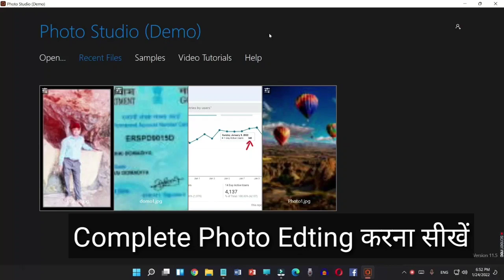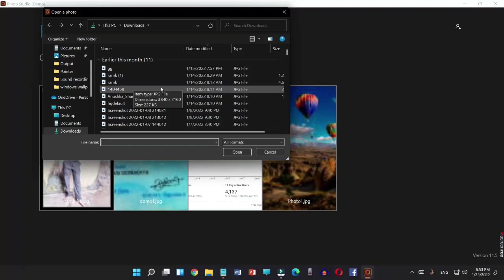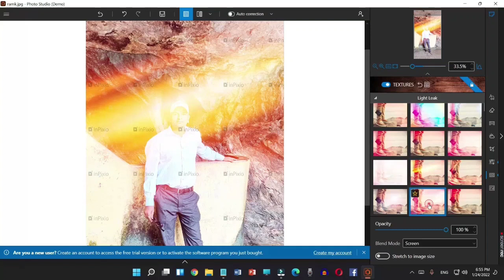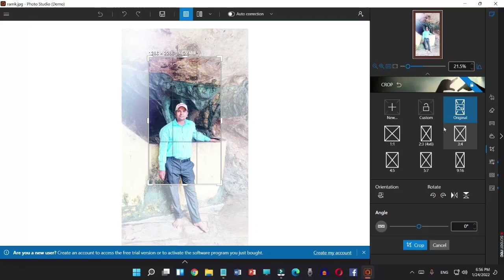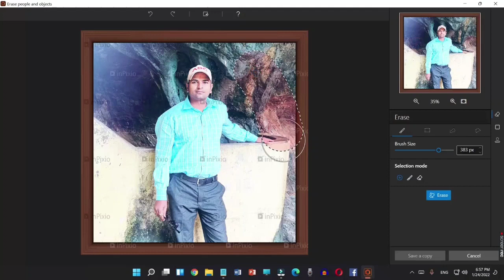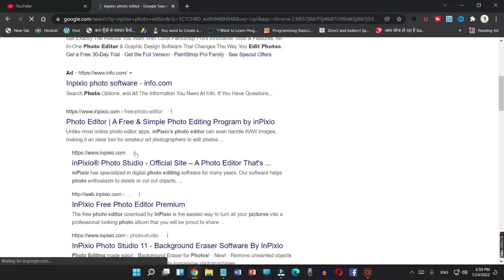Laptop और Computer में Photo Edit कैसे करें | How to edit photos in laptop | osm video 2023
ramjitechnical Ramji Technical me Aapka swagat hai ..ramjitechnical Laptop और Computer में Photo Edit कैसे करें | How to edit photos in laptop | osm video 2023

 Computer me photo edit kaise karte hain | how to download best free photo editing software for windows 7 , 10, 11👈😀
yadi aapko photo editing sikhna hai , yadi aap laptop me photo edit kaise kare sikhna chahte hain , aur yadi aap ek best photo edting app ke baare me jaankari lena chahte hain to ye video sirf aapke liye hi  hai , kyoki es video me maine aapko photo edit kaise kare windows 10 / 11 me (laptop / computer) me eske baare me puri jaanakari di hai , to yadi video aapko pasand aaye to ek like jarrur karen esase hume motivation milta hai koi paisa nahi milta .

aasa karta hoo ki pc me photo edit karne ka tarika aap logo ko samajh me aa gaya hoga , to yadi aapko photo editing karne ka ye tarika aapko pasand aaye aur picture edit kaise kare eske baare me kuch puchna chahte hain to comment kare.😍😍😍

हिन्दी मे सभी टेक्नॉलजी टिप्स और ट्रिक्स के लिए पर विज़िट जरूर करें यहाँ आपको हिन्दी मे जानकारी मिलेगी ।

Ram K Prajapati
Location - Uttar pradesh
From - live @ dahod , GJ